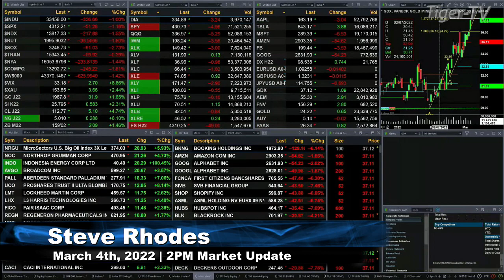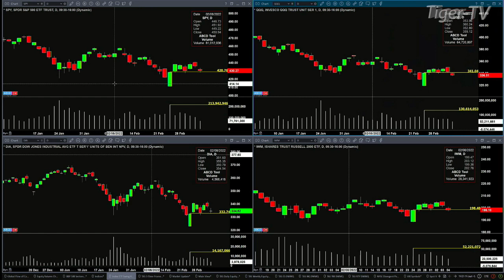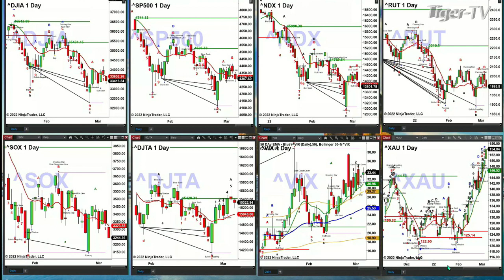March 4th, 2PM ET Market Update on TFNN - 2022